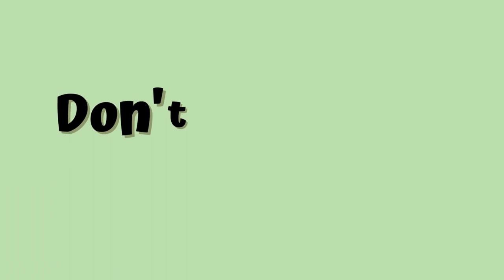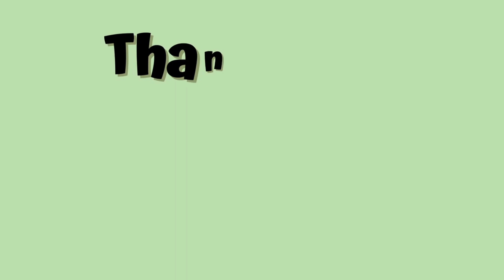Finishing A Duology...That Was Basically If The Terminator(s) Took Over Medieval Times 🤣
Books mentioed:
Crier's War
Iron Heart
both by Nina Varela